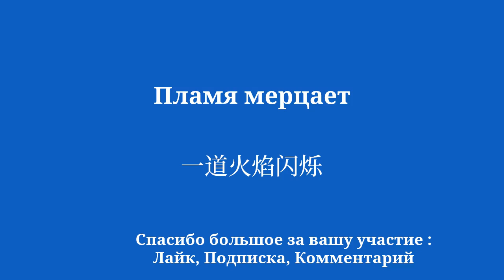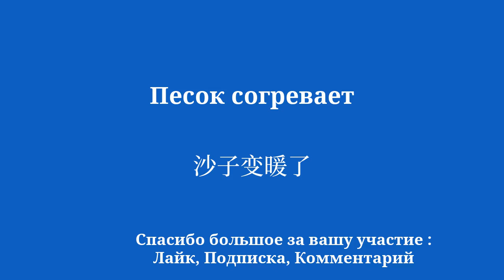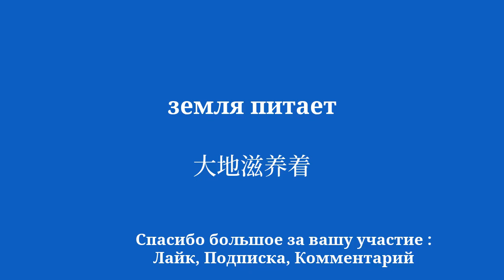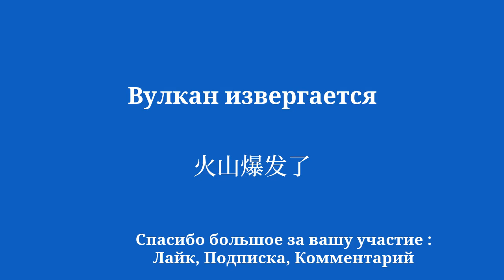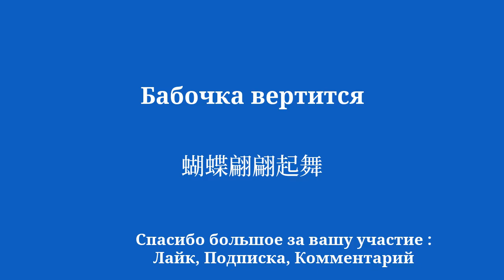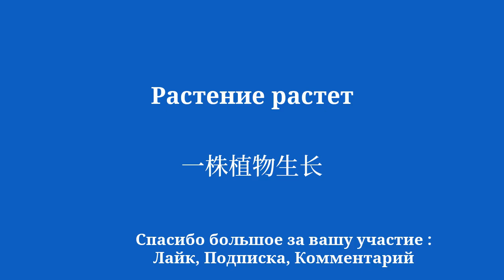Быстро выучите китайский для начинающих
Добро пожаловать на мой YouTube-канал, посвященный изучению китайского языка для начинающих! В этой серии видео я познакомлю вас с простыми фразами, которые помогут вам легко и быстро учиться. Хотите ли вы поехать за границу, пообщаться с англоговорящими людьми или просто улучшить свой уровень китайского языка, эти фразы позволят вам постепенно развивать свой словарный запас и грамматику. Благодаря моим четким объяснениям и практическим примерам вы научитесь использовать предложения в реальном контексте и легко их запоминать.